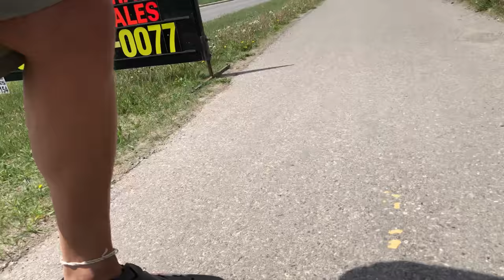Summer Tires and Baseball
Just an awesome Tuesday.  Put on the summer tires and watched Amelia play some baseball.